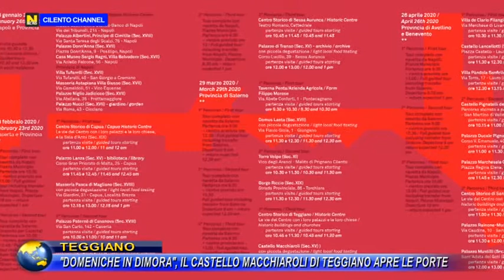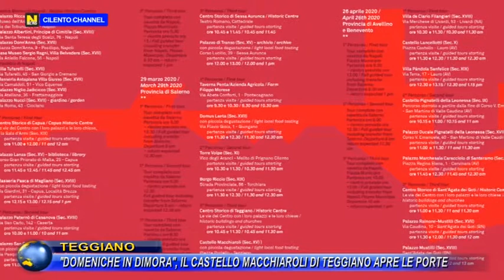TEGGIANO, "DOMENICHE IN DIMORA", IL CASTELLO MACCHIAROLI DI TEGGIANO APRE LE PORTE.